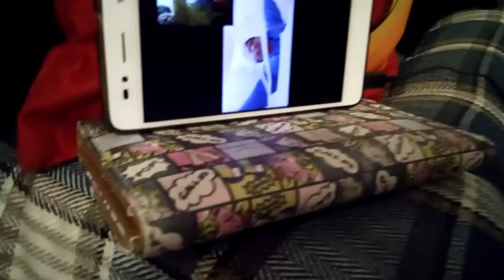Ofw's Life| jammed online at Saudi's life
When your having a good time to a friend
You can talk anything

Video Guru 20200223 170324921